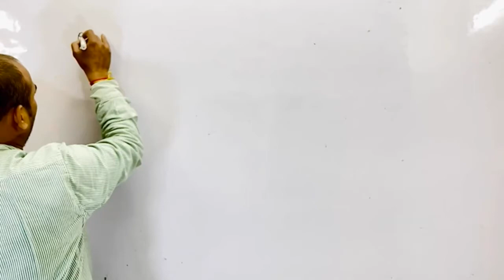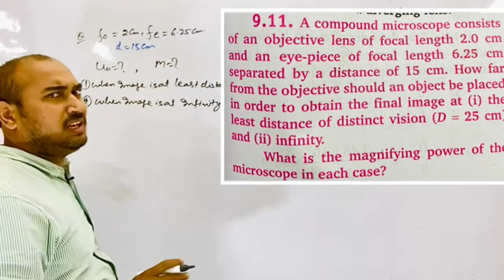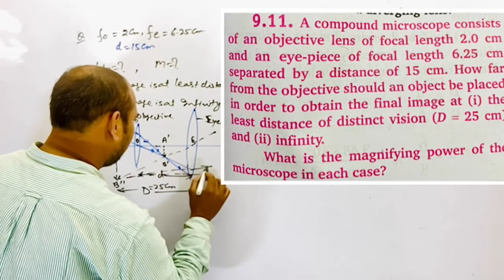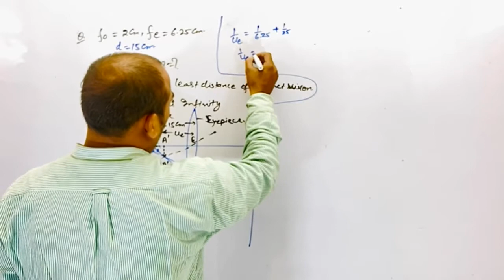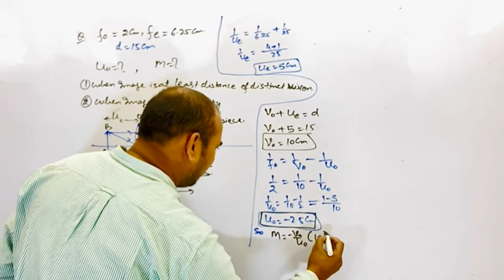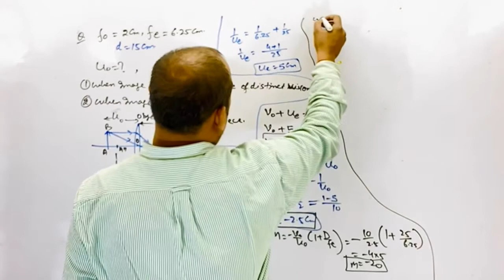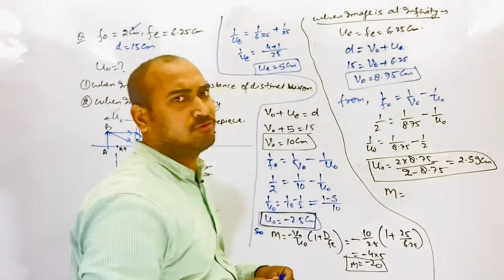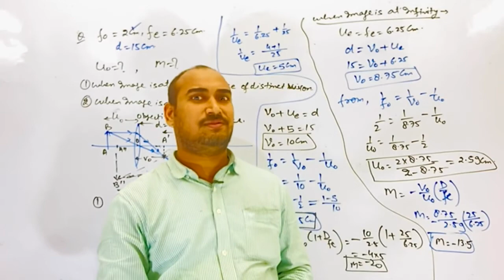9.11.A compound microscope consists of an objective lens of focal length 2.0cm and an eye-piece 6.25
9.11. A compound microscope consists
of an objective lens of focal length 2.0 cm
and an eye-piece of focal length 6.25 cm
separated by a distance of 15 cm. How fai
from the objective should an object be placer
in order to obtain the final image at (i) th
least distance of distinct vision (D = 25 cm
and (ii) infinity.
What is the magnifying power of th
microscope in each case?